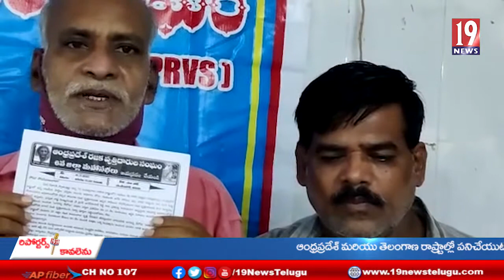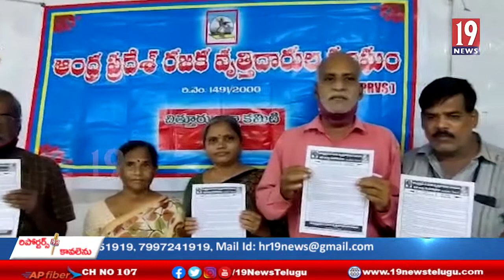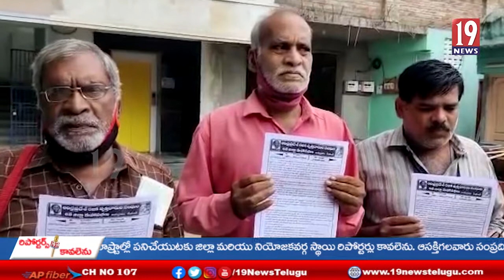ఏపీ రజక వృత్తిదారుల సంఘం 6 వ మహాసభలను జయప్రదం చేయాలని తెలిపిన ఏపీ రజక సంఘం నాయకులు